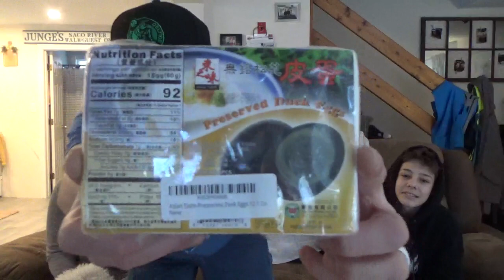Century Egg with my wife and son. This was the nastiest thing I've EVER eaten. I think she liked it!